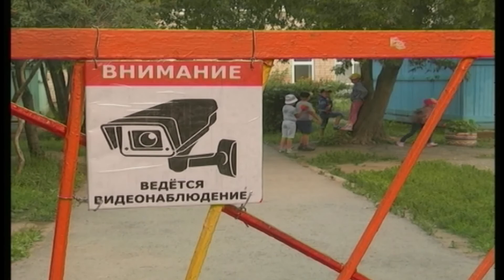20 07 2016 Проверка детских садов